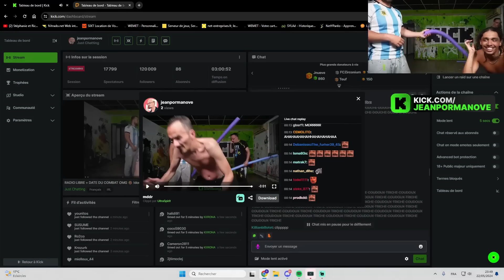JP PREND UNE FRITE SPÉCIAL DE SAFINE🤣JP N'A PAS DE CARDIO FACE A COUDOUX🤣JEAN PORMANOVE NARUTO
➡️ Best of live Jean pormanove avec Safine et narutovie💜

Envoyez moi vos clips par discord : ➡ azzou#0945